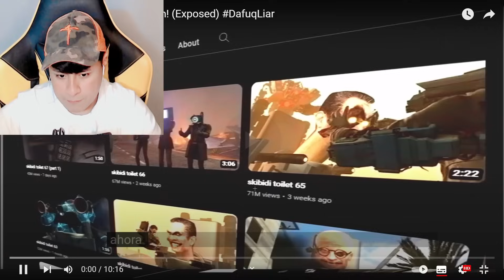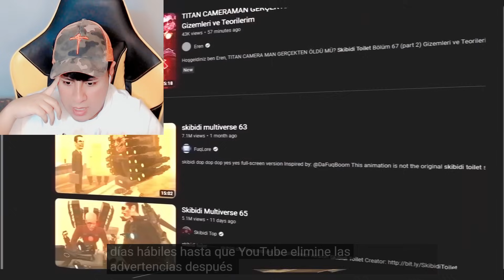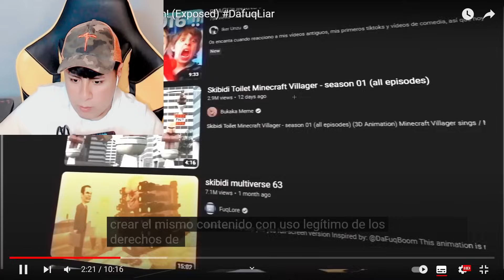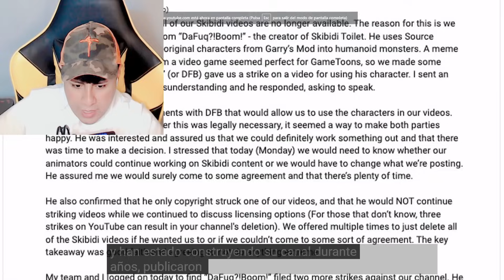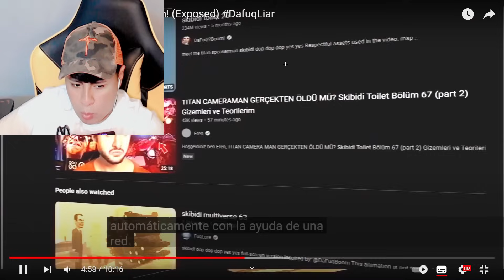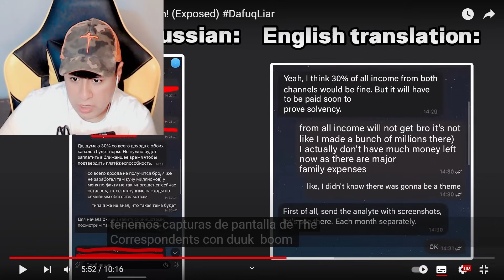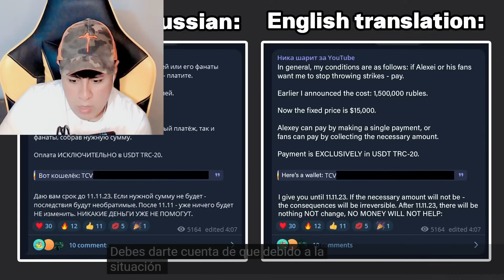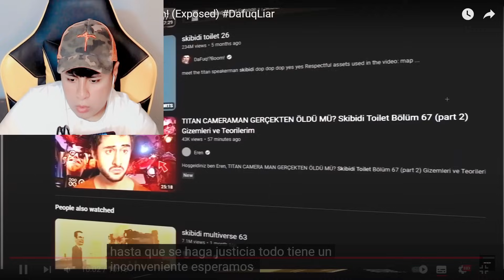EL PEOR ERROR de DAFUQ BOOM SALE a LA LUZ!!! 😱🔥 TODA LA VERDAD SOBE DAFUQBOOM y SU CANAL